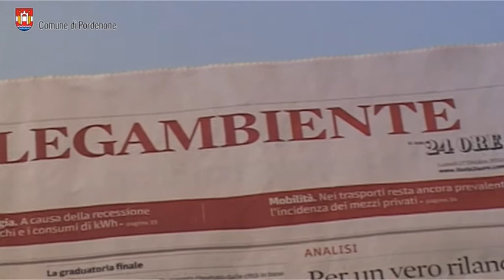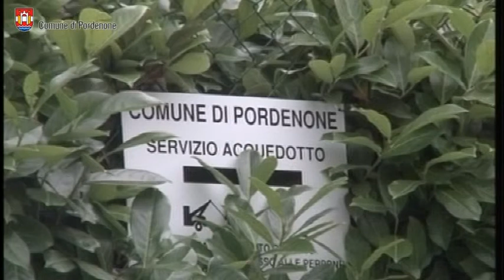Pordenone al 5° posto nella classifica di Legambiente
l rapporto di Legambiente sulla vivibilità ambientale dei capoluoghi di provincia italiani realizzato in collaborazione con l'Istituto di Ricerche Ambiente Italia e Il Sole 24 Ore   Città a tre velocità: lente, lentissime, statiche A Verbania, Belluno, Bolzano, Trento e Pordenone i risultati migliori. Agrigento è ultima.